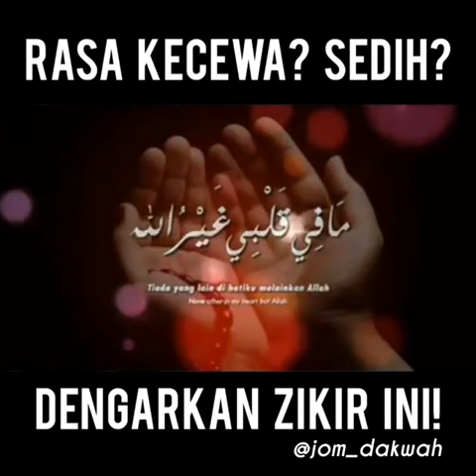Zikir Yang Menenangkan Hati